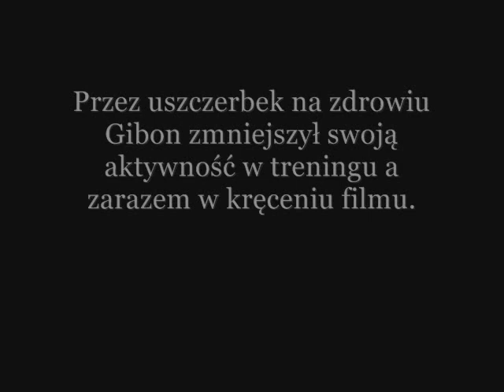Trip to Wolsztyn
Filmik przedstawia krótki zapis treningu w miejscowości Wolsztyn. Film nie pokazuje wszystkich naszych umiejętności.